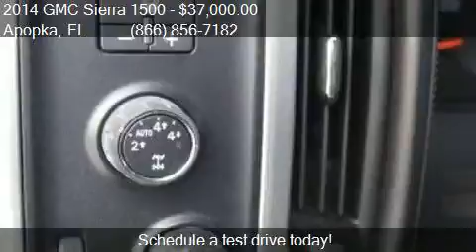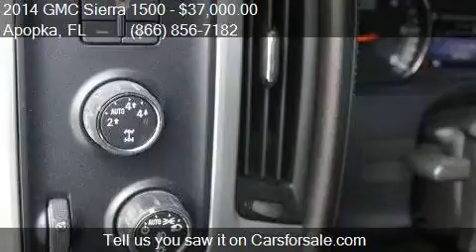2014 GMC Sierra 1500 SLT for sale in Apopka, FL 32703 at MUL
This 2014 GMC Sierra 1500 SLT is for sale in Apopka, FL 32703 at MULLINAX FORD.

Engine: 5.3L V8
Transmission: Automatic 6-Speed
Color: Quicksilver Metallic
Mileage: 43114
Contact MULLINAX FORD 1551 E SEMORAN BV Apopka, FL 32703 to test drive this 2014 GMC Sierra 1500 SLT today.